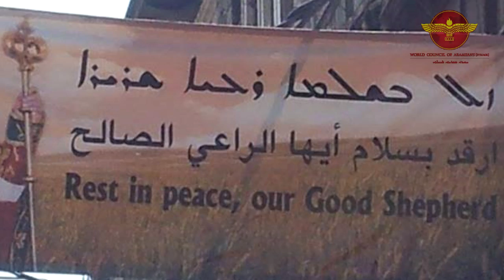In Memoriam, Moran Mor Ignatius Zakka I Iwas (1933-2014), Syriac Orthodox Patriarch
In due honor of the 34-year long services to the Aramean (Syriac) people by H.H. Mor Ignatius Zakka I Iwas (21 April 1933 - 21 March 2014), the late Patriarch of the Syriac Orthodox and All the East, the World Council of Arameans (Syriacs) produced this short video in his memory: we sincerely admired and loved His Holiness, and we will always remember him as a righteous shepherd.

At the same time, we are delighted with the election of the new Syriac Orthodox Patriarch Mor Ignatius Aphrem II Karim, whom we know well, highly respect and look forward to work with, just as we did with his predecessor.